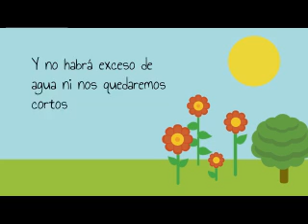Green Games Project: Grouping Garden Flowers (ES)